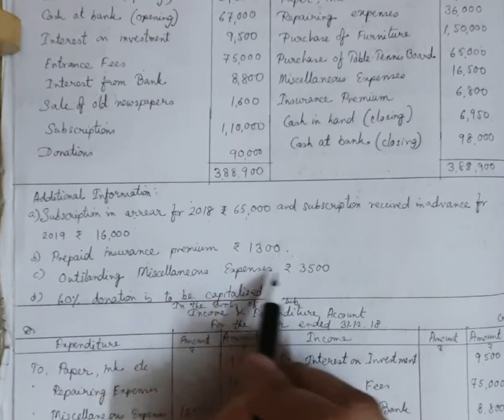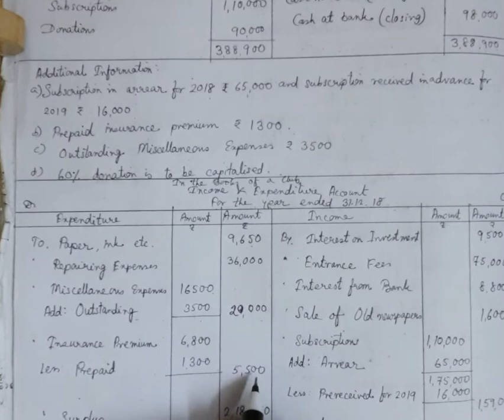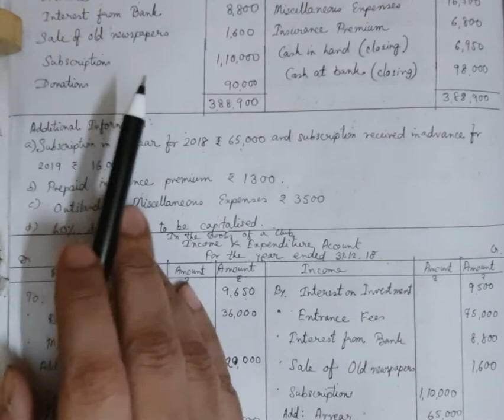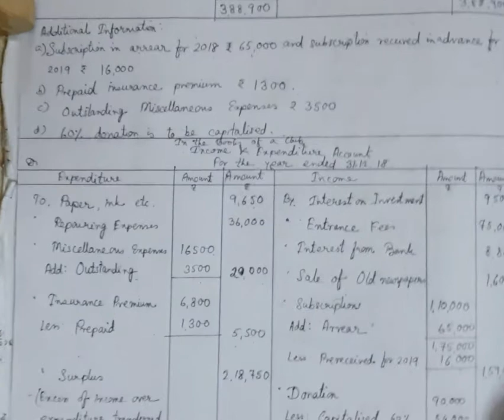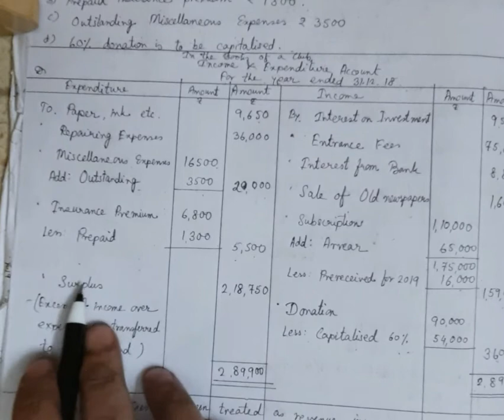CLASS XI ACCOUNTS- INCOME & EXPENDITURE ACCOUNT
ANNUAL 2019 PROBLEM ON INCOME & EXPENDITURE ACCOUNT